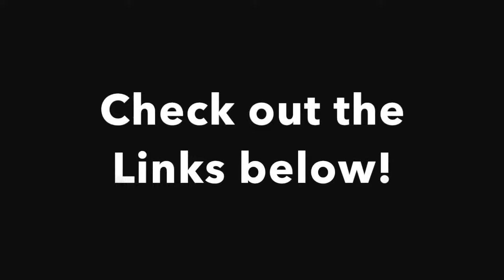Extreme Rules '18 - Reaction (WWE Rant) *SPOILERS*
WARNING! SPOILERS FOR THE EVENT WITHIN VIDEO!

I caught up on Extreme Rules and this is my thoughts on it! I also talk about how I view the WWE product right now!